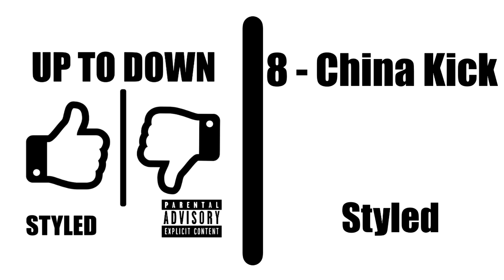Styled - China Kick